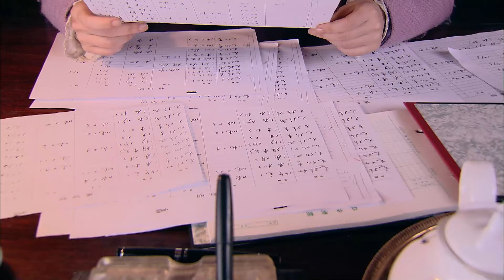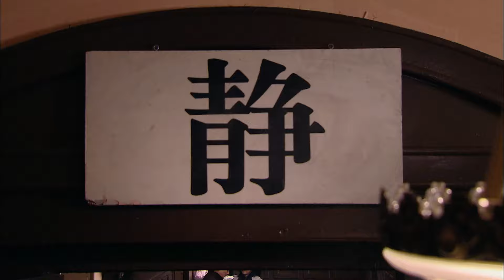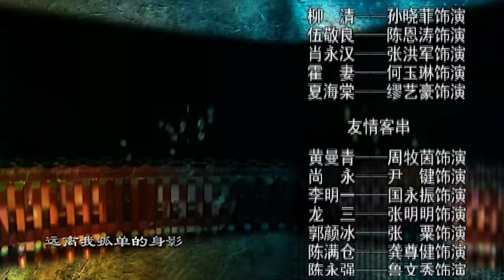【古装年代】金陵大管家26丨革命风云变化莫测，民族工业艰难起步，金陵几大家族之间的商战已初见端倪！宁静